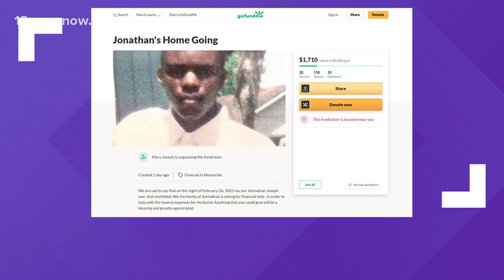Family seeking help to pay for funeral arrangements after man killed in Orange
Johnathan Joseph was gunned down in the 900 block of 2nd street Saturday, Feb. 27. Anyone with information is advised to call crime stoppers at (409) 833-TIPS.